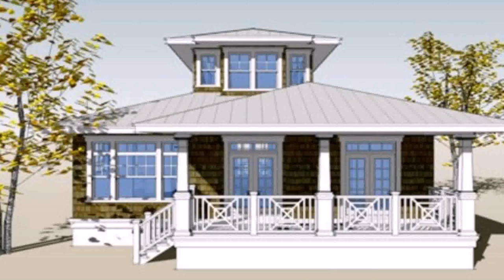Interior Design Of Small Houses In The Philippines - Gif Maker DaddyGif.com (see description)